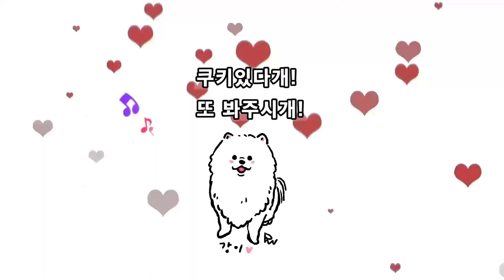(시흥, 부천쪽) 강아지와 놀고싶다면 애견운동장으로! 애견카페운동장 코코!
나름 자주 가는 애견운동장인데요
애견카페로 등록되어있는 운동장이에요
정식 명칭은 코코애견 카페 라고 되어있고요
부천 에서 가까운 장소랍니다
coco애견놀이터 라고 간판이 되어있어요
대소형견이 같이 놀수있는데고
중앙 ) 소운동장 ) 대 운동장) 이렇게 나누어져있는데요
몇번가보고 느낀점은 중앙에서 작은애기들 큰애기들 다 같이 노는 느낌이에요
그러다가 좀 불안하다거나 저 친구와 내댕댕이가 안맞는다 싶으면
맞춰서 소운동장이나 대운동장으로 가면되는데요
견종을 가리지 않고 다양하게 있고 사장님 역시 친절하시고 좋아요
가끔 오래있다보면 서비스로 차를 한잔 더 주시기도 하셔요!
강이는 사회화훈련을 집) 집근처) 산책) 산책+운동장) 운동장에 적응후 그담에 본적격으로 여기저기 운동장과 여행 놀러다니기를 시작했어요
사회화훈련은 중요하기때문에 열심히 한덕에 친구와 사람을 너무 좋아하는댕댕이가 되었습니다 :)